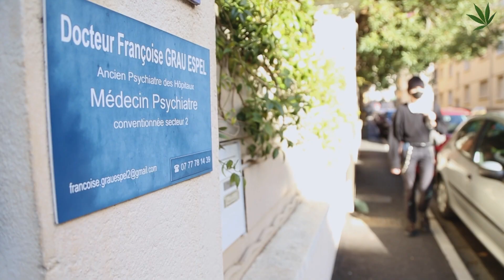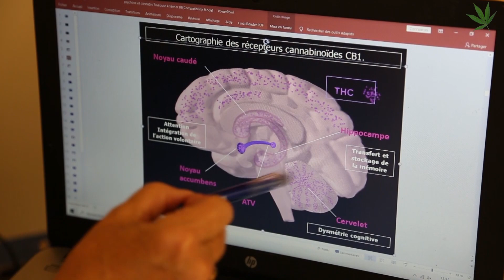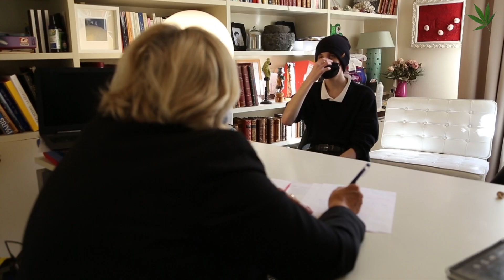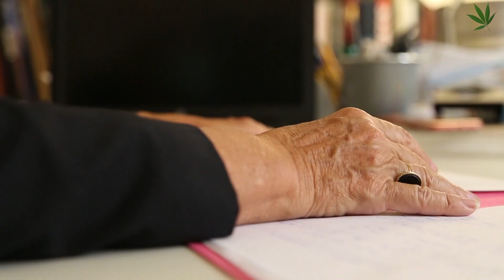Quand la Psy Conseille du CBD/CC/S1-E3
A défaut de pouvoir le prescrire, Docteure Françoise Grau-Espel, une pédopsychiatre de Perpignan conseille à ses patients de prendre du CBD, cette molécule du cannabis qui a des effets calmants et anti-douleur. Contrairement au THC, le CBD n'a pas d'effet psychotrope, c'est à dire qu'il ne défonce pas. Le CBD est légal en France, il suffit de chercher les "CBD Shop" autour de vous et vous pourrez vous en procurer. Par contre, le système de santé français refuse toujours de le faire entrer dans la pharmacopée officielle, il n'est donc pas remboursé par la Sécu.

Un reportage de Charlotte Espel (oui, c'est la fille...)